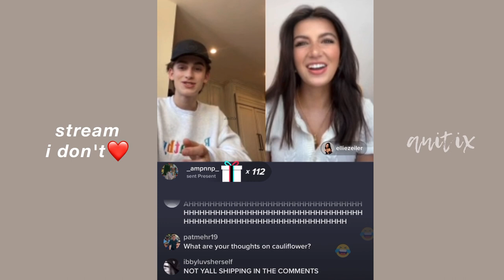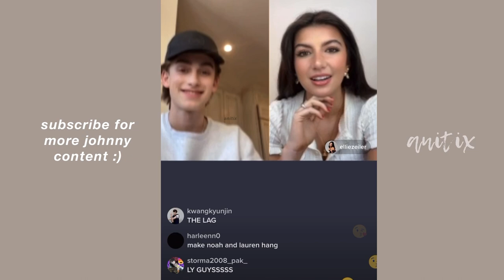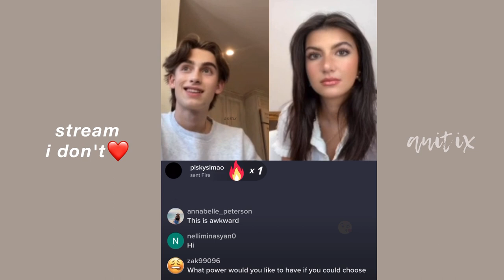johnny REACTS to someone calling his SISTER hot...😭🥴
hellooooo! this is part 3 of 3 of johnny orlando's tiktok sound-off live on april 19, 2021 with ellie zeiler :)

the highlights
- favorite starbucks drink? johnny is a caramel macchiato and ellie likes iced matcha lattes
- johnny may go to san diego bc he's buying a car!
- ellie being in LA & her first time driving there alone
- johnny reActs to someone telling him his sister is hot 2:35😭 bruh
- awkward live
- their favorite breakfast. ellie had a parfait, but she likes blueberry pancakes and avocado toasts
- johnny has a break from egg now he likes protein
- johnny talks about olivia rodrigo's déjà vu song
- HE ASKS WHAT A BAKA IS😭
- j's favourite colour is blue
- ellie likes asmr and slime sounds. she had a slime account
- johnny types like a receptionist😭
- johnny remembers those stick hand toys
- pet dragon i think? and names
- ellie asks johnny to look unbothered LOL it's his resting face
- j's flattered to being called shawn mendes
- LMAO johnny's face😭
- the handcuffs in the bts music video were part of dvbbs' costume
- technical difficulties
- they became friends when they gathered on the i don't music video
- ending the live LOL. fyi the connection was really rough, i'm guessing its bc tiktok's beta platform

about me!
i’ve been following lauren & johnny since around 2013! this channel is basically a recollection of their projects throughout the years and a place where fans can be updated. you can subscribe if you want :)

my instagram and twitter: @anitixytb

i created some playlists in case you’re looking for something more specific!

- anitix